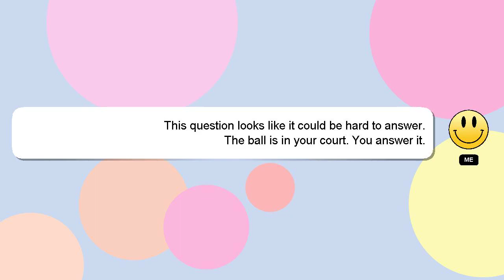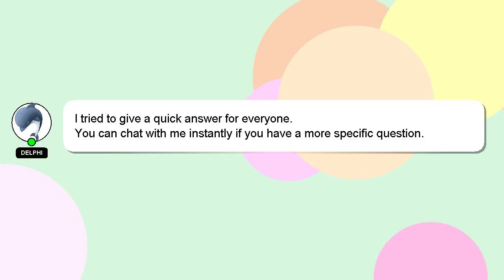How to open mrbeast burger?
Let me give you a brief introduction of who I am, Nice to meet you, I am Delphi. I am here to provide you with assistance in answering your questions. - How to open mrbeast burger?

Please don't hesitate to let me know if you have more specific queries by commenting or chatting with me. A 'heart' from me is a way of showing appreciation for your answer.

*2 What we are experimenting :*